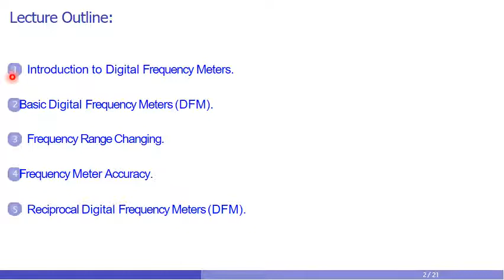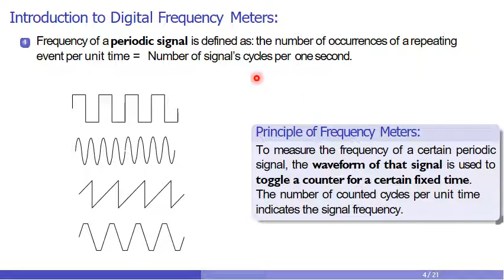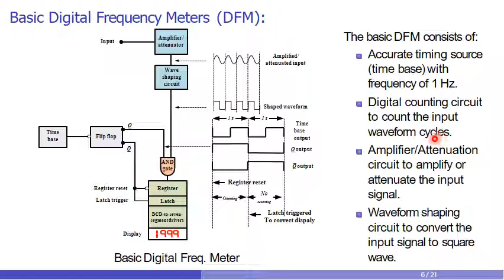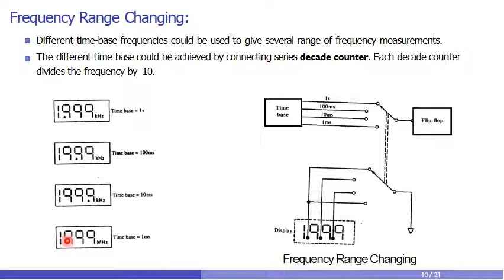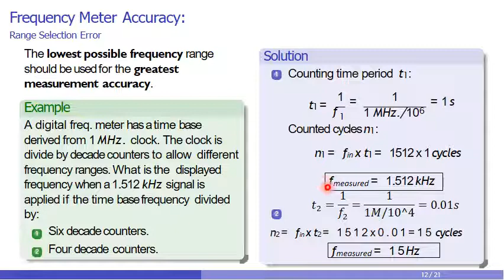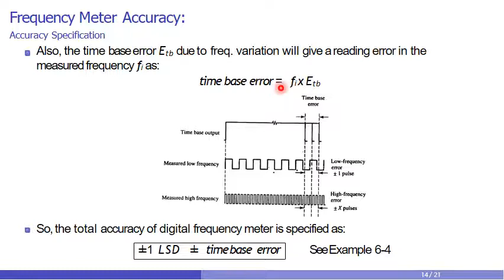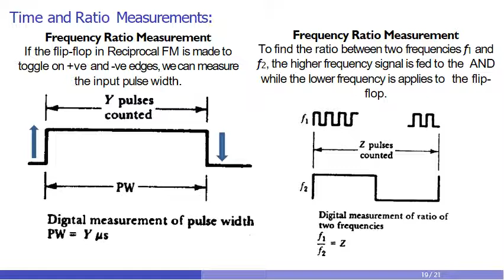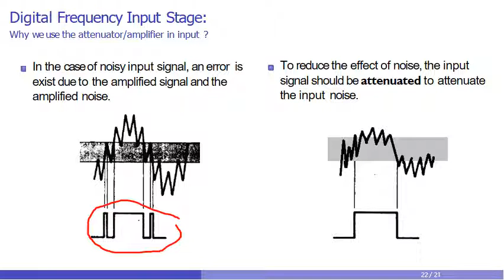محاضرة قياسات الكترونية Lecture6 DF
د/ أشرف رجب الشاذلي